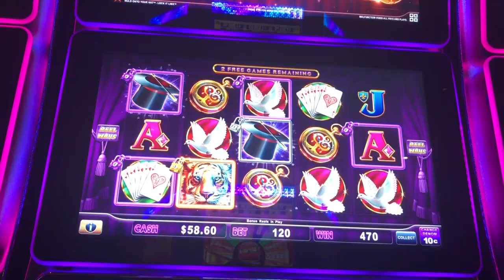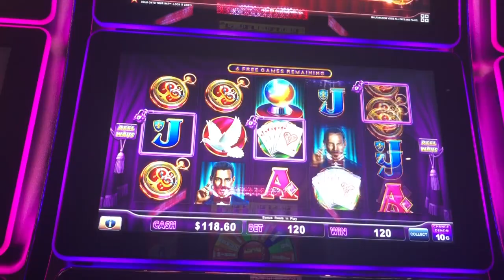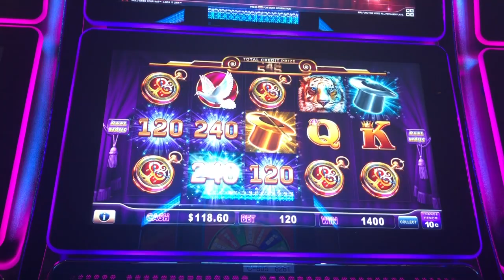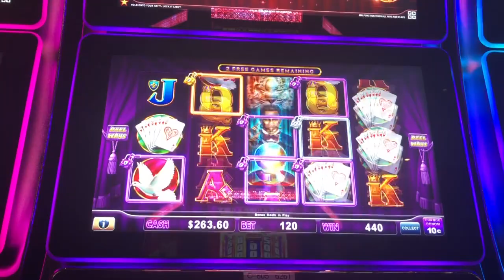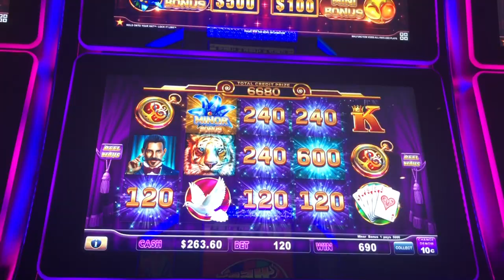Quick but profitable run on Hold Onto Your Hat Slot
A few high limit bonus wins on lock it link Hold Onto Your Hat slot machine.